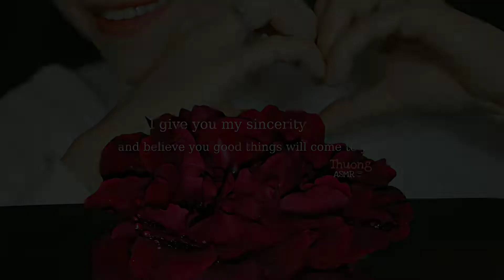Asm eat cactus cactus rabbit ears |mukbang Eating sounds|Thử ăn xương rồng xem thế nào? Âm thanh ăn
Thuong ASMR xin chào các bạn!
Mình rất vui vì được gặp các bạn hôm nay!
Hi vọng những chia sẽ của mình cùng với những âm thanh ASMR thú vị này sẽ giúp bạn thư giãn và vui vẻ!
Chúc các bạn niềm vui và tràn đầy năng lượng sống!